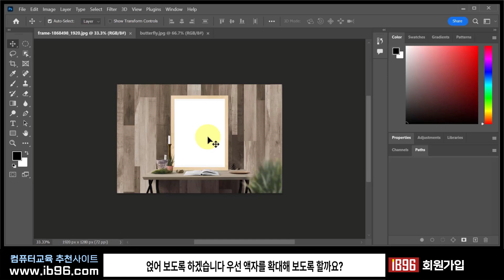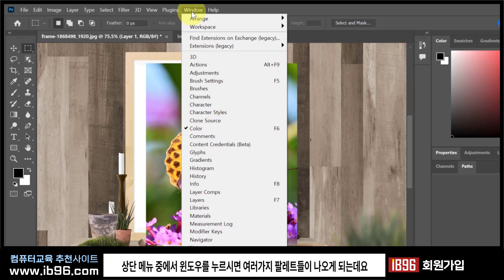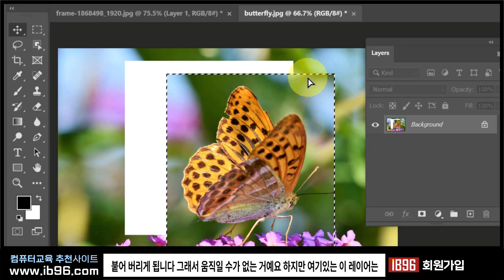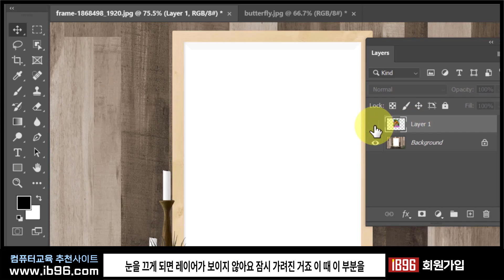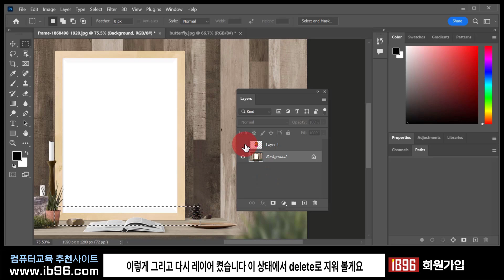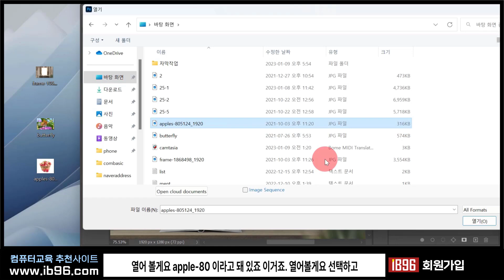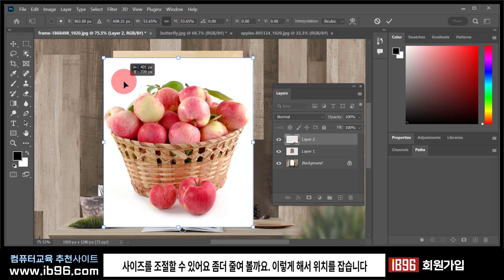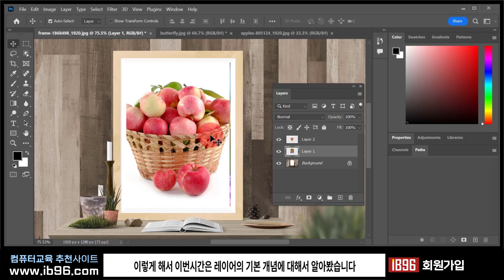포토샵 초보자도 10분 만에 레이어 기본 사용법을 익히고 간단하게 합성 하는방법 설명_ Photoshop Training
포토샵 프로그램 기본기능 배우기
레이어의 기초를 익히고 간단한 합성 만들기

감사합니다